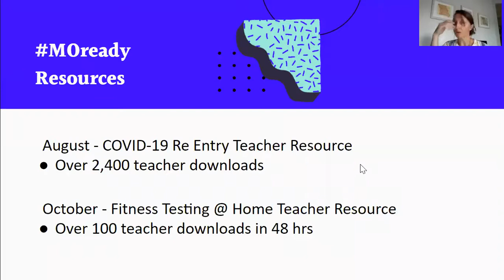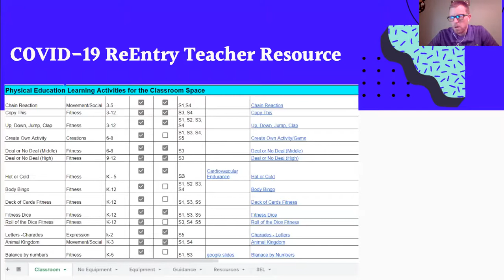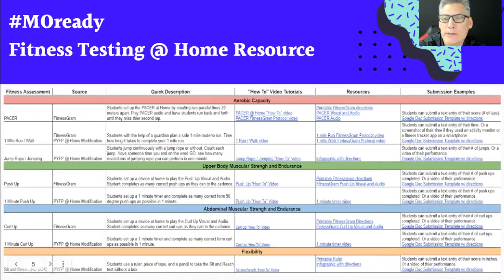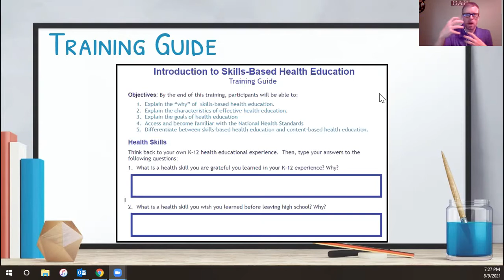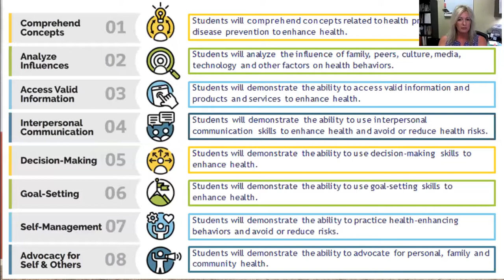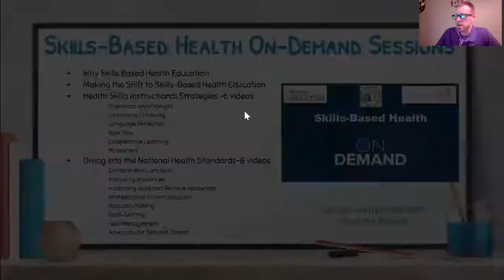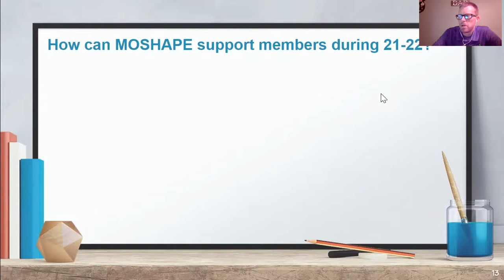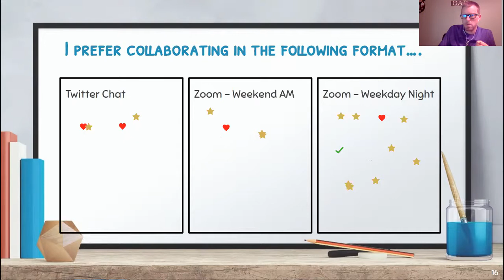MOSHAPE Back-to-School Town Hall LevelUp2021 8.9.21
Our MOSHAPE Back-to-School Town Hall engages our members with the latest updates as President Dr. Patrick Fine about our upcoming MoveThrive2021 in-person convention on November 12-14. Board members Sally Schulte and Brade Brummel review the MOReady resource for teachers to use for lessons whether face-to-face, hybrid, or virtual classrooms. Also, Brad Brummel and Dr. Kim Goforth introduce their new Skills-Based Health On-Demand video series.